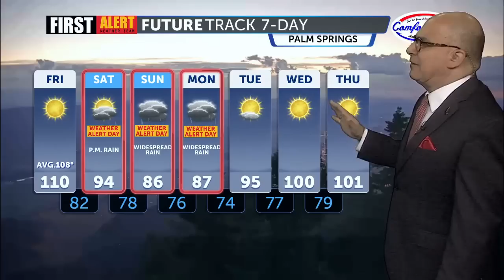First Alert Weather with Patrick Evans Friday August 18 2023